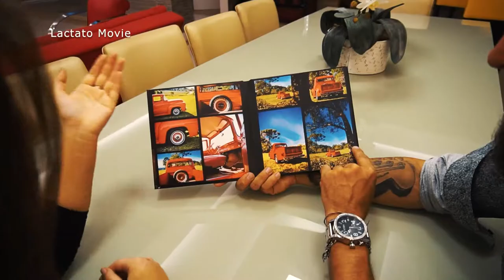Como empreender com seu carro antigo?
Quevedo, morador de Bento Gonçalves, é um músico apaixonado por carros e dotado de uma visão empreendedora. Ele encontrou uma alternativa interessante para trabalhar com o que ama.